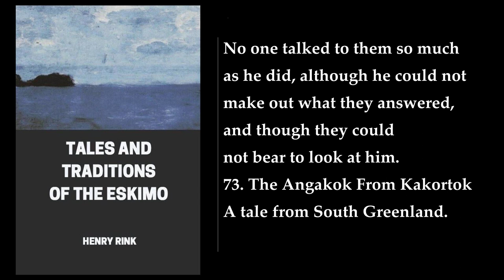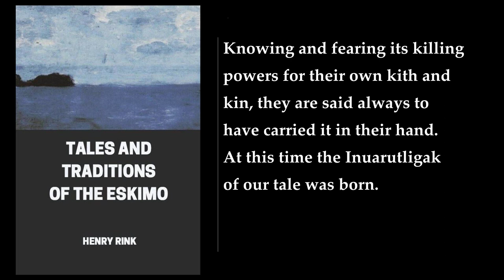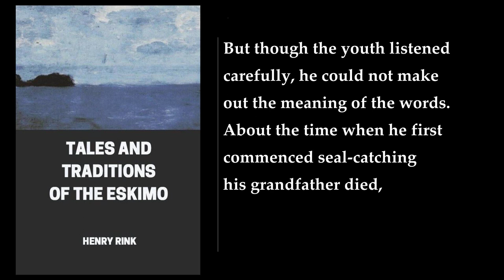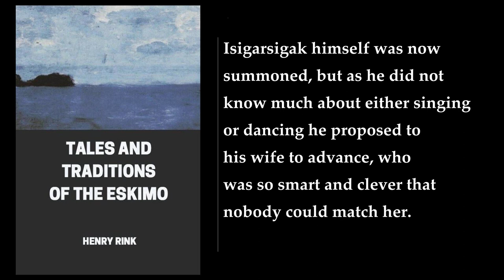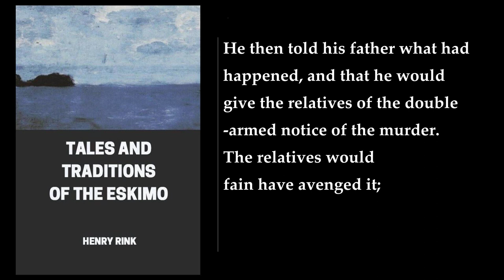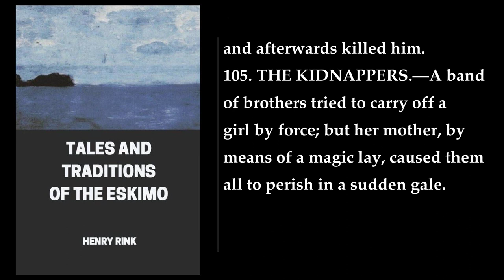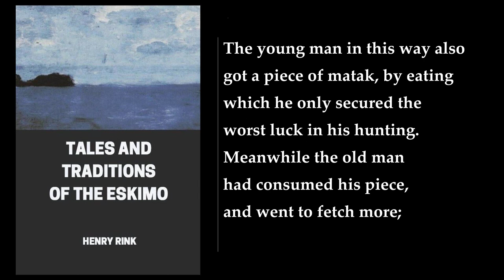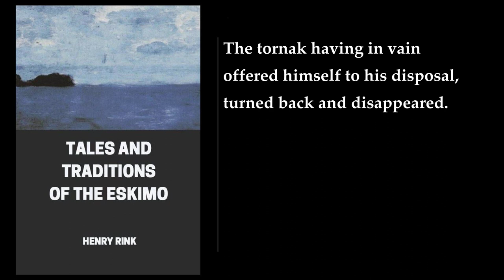Tales and Traditions of the Eskimo (2/2) 🌟 By Henry Rink. FULL Audiobook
Tales and Traditions of the Eskimo. By Henry Rink. Full Audiobook
Tales and Traditions of the Eskimo is a book written by Henry Rink. The book was first published in 1875 and is a condensed version of Rink's investigations into the indigenous culture of the Eskimo people. The book is divided into two parts: the first part provides a comprehensive overview of the Eskimo people, their habits, religion, language, and other peculiarities, while the second part contains over 80 tales from Eskimo tradition, legends, and folk-lore, plus around 70 fragments of other tales.

In the first part of the book, Rink provides an introduction to the Eskimo people, their subsistence, mode of life, language, social order, customs, laws, religion, traditional tales, science, and art. He also discusses the probable origin and history of the Eskimo people and the influence of contact with Europeans. The second part of the book contains a collection of traditional tales and legends from the Eskimo people. These tales cover a wide range of topics, including love, betrayal, faith, and the supernatural.

One of the tales in the book is "Kunuk the Orphan Boy". This tale tells the story of a young boy named Kunuk who is orphaned after his parents die in a hunting accident. Kunuk is taken in by his uncle, who is a skilled hunter and fisherman. However, Kunuk is not content with his life and longs for adventure. One day, he sets out on a journey to find his true purpose in life. Along the way, he encounters many challenges and obstacles, but he perseveres and eventually finds his true calling.

Another tale in the book is "The Faithless Wife". This tale tells the story of a woman who is married to a hunter. The woman is unhappy in her marriage and begins an affair with another man. When her husband finds out about the affair, he is heartbroken and decides to leave her. The woman is left alone and realizes the error of her ways. She spends the rest of her life trying to make amends for her mistake.

Overall, Tales and Traditions of the Eskimo is a fascinating book that provides a unique insight into the culture and traditions of the Eskimo people. The book is well-written and engaging, and the tales are both entertaining and thought-provoking. I hope this summary helps you understand the book better. If you have any further questions, please let me know.
More: Eskimo culture, Eskimo traditions, Inuit mythology
Inuit folklore, Inuit customs, Inuit beliefs
Eskimo language, Eskimo history, Eskimo legends
Eskimo tales, Eskimo stories, Eskimo songs
Eskimo art, Eskimo religion, Eskimo shamanism

00:00:00 73. The Angakok From Kakortok
00:06:25 74. Utereetsok's Journey To The Far North
00:12:43 75. Savanguak
00:20:15 76. Inuarutligak—Whose Christian Name Was Peter Rantholl
00:25:40 77. Akutak And Inuinak
00:36:43 78. Arnarsarsuak, The Kivigtok Woman
00:43:34 79. Avatarsuak, Who Was Baptised Nathan
00:52:25 80. About The Men From The Firth Visiting The People At The Open Sea-Shore
00:55:42 81. The Deserted Woman And Her Foster-Daughter
01:02:23 82. Isigarsigak
01:08:45 83. Atalianguak
01:11:17 84. A Visit To The Giants
01:15:14 85. Kagsuk
01:21:30 86. The Dream And Conversion Of Akamalik
01:25:39 Fragments